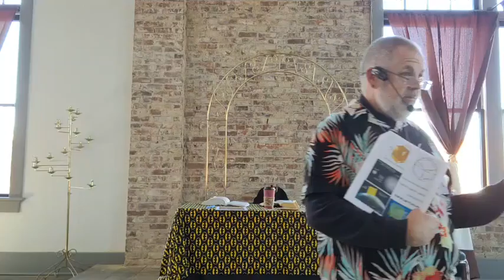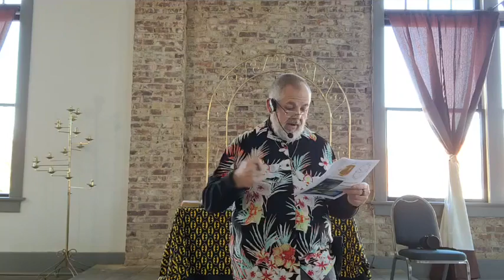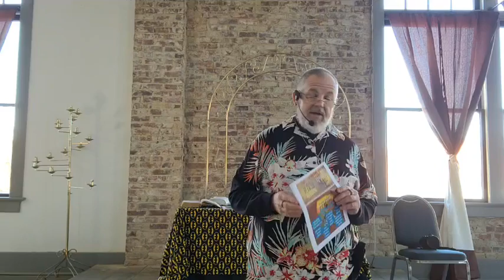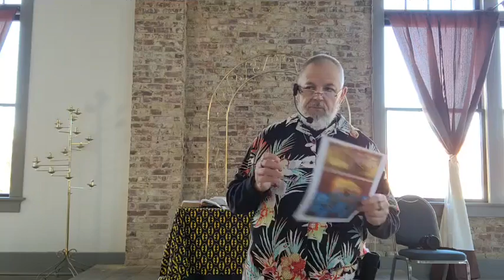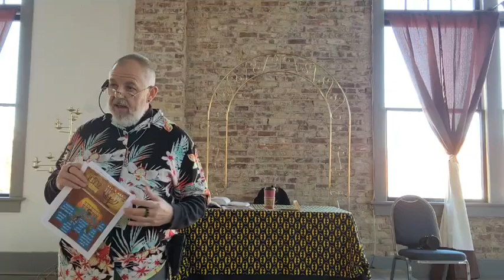Revelation Study a review of the 7 Church's